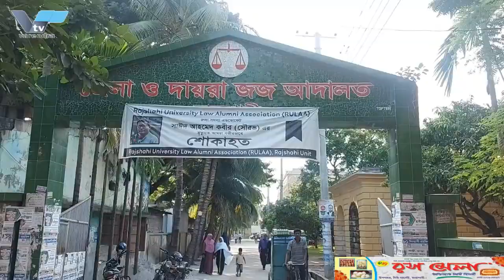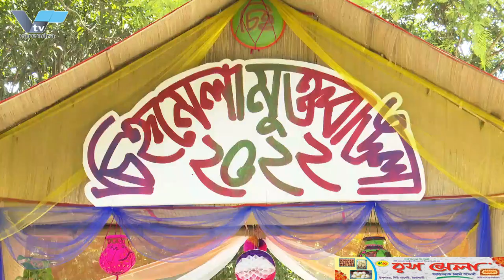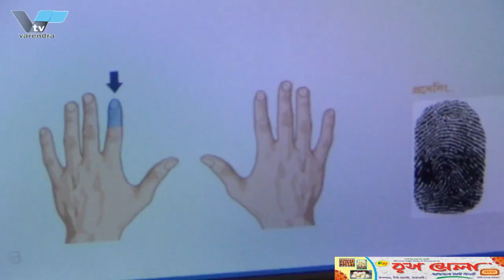রাজশাহী জেলা পরিষদ সাধারণ নির্বাচনে চেয়ারম্যান পদে বিজয়ী হয়েছেন বীর মুক্তিযোদ্ধা মীর ইকবাল বিজয়ী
রাজশাহী জেলা পরিষদ সাধারণ নির্বাচনের ফলাফল ঘোষণা করা হয়েছে। এতে বেসরকারী ভাবে চেয়ারম্যান পদে বিজয়ী হয়েছেন বীর মুক্তিযোদ্ধা মীর ইকবাল। তিনি কাপ পিরিচ প্রতীকে মোট ভোট পেয়েছেন ৫৯৮ টি। তার নিকটতম প্রতিদ্বন্দ্বি আক্তারুজ্জামান আক্তার মোটরসাইকেল প্রতীকে মোট ৫৬৬ টি ভোট পেয়েছেন। সোমবার বিকাল ৪ টার দিকে জেলা প্রশাসকের সম্মেলন কক্ষে এ ফলাফল ঘোষণা করে রাজশাহী জেলা প্রশাসক আব্দুল জলিল।

সকাল নয়টা থেকে ভোটগ্রহণ শুরু হয়ে শেষ হয় দুপুর দুইটায়। মোট ৯টি উপজেলায় ১৮টি বুথে ১ হাজার ১৮৫ জন ভোটারের মধ্যে সর্বমোট ১১৭৫ জন ভোটার ভোটাধীকার প্রয়োগ করেন। তাতে মীর ইকবাল কাপপিরিচ প্রতীক নিয়ে পেয়েছেন ৫৯৮ টি এবং বিদ্রোহী স্বতন্ত্র প্রার্থী আখতারুজ্জামান আকতার পেয়েছেন ৫৬৬ ভোট। এছাড়াও মুক্তিযোদ্ধ আনোয়ারুল আলম বাদল তালগাছ ৭ ও আফজাল হোসেন আনারস ৪।নয়টি উপজেলার বিভিন্ন কেন্দ্রের প্রাপ্ত ভোট অনুযায়ী জানা যায়,

Mir Iqbal, a brave freedom fighter, has won the post of Chairman in Rajshahi Zilla Parishad General Election
Rajshahi Zilla Parishad general election results have been announced. Mir Iqbal, a brave freedom fighter, won the post of chairman unofficially. He received a total of 598 votes in the cup peach symbol. His nearest rival Aktaruzzaman Akhtar got a total of 566 votes in the motorcycle symbol. Rajshahi Deputy Commissioner Abdul Jalil announced the result in the conference room of the Deputy Commissioner at around 4 pm on Monday.

Voting started from nine in the morning and ended at two in the afternoon. A total of 1,175 voters out of 1,185 voters exercised their right to vote in 18 booths in 9 upazilas. Mir Iqbal got 598 votes with Kappirich symbol and rebel independent candidate Akhtaruzzaman Akhtar got 566 votes. Also freedom fighters Anwarul Alam Badal Talgach 7 and Afzal Hossain Anaras 4. According to the votes received from different centers of nine upazilas,